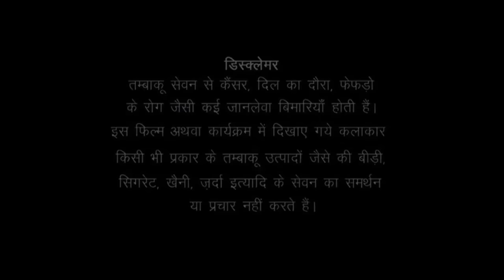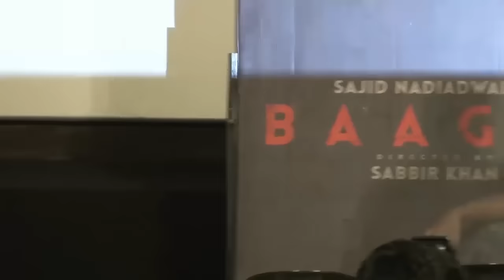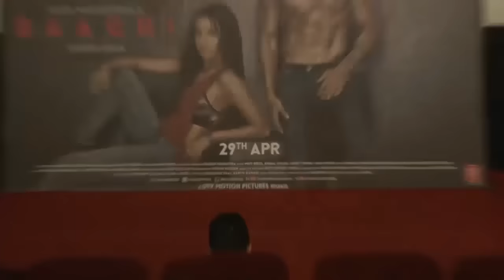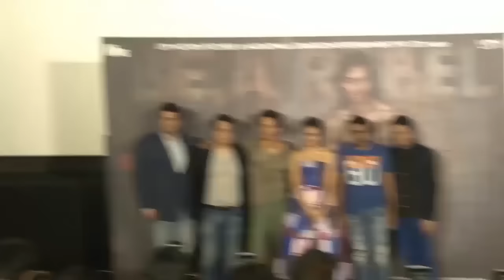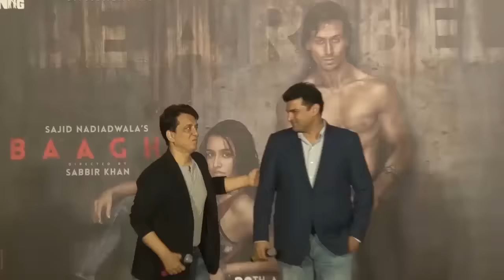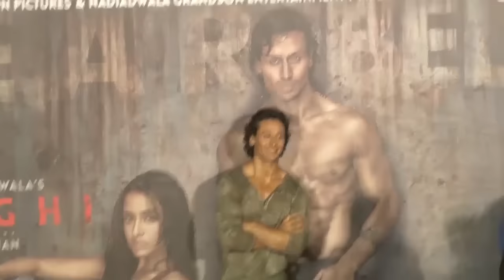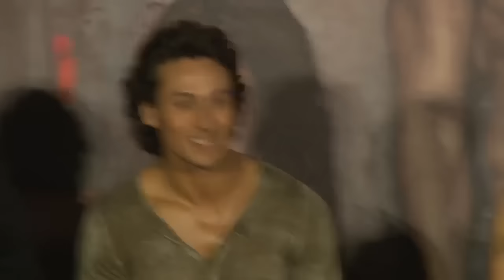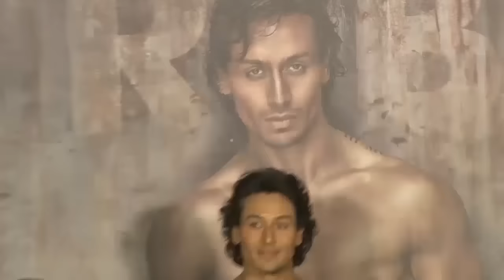Baaghi - Promotional Event - Tiger Shroff, Shraddha Kapoor | Full Event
Amusing Videos is your destination to watch HOT Actresses, Bollywood Hot Scenes, Movie Reviews, Music Reviews, Music Launch Events, Song Launch Events, Celebrity Wardrobe Malfunction, Hot Photo shoots, Breaking News, Funny Videos, Fashion Shows, Bollywood News videos, Latest Movies, Short Films, Viral Videos and Much more.